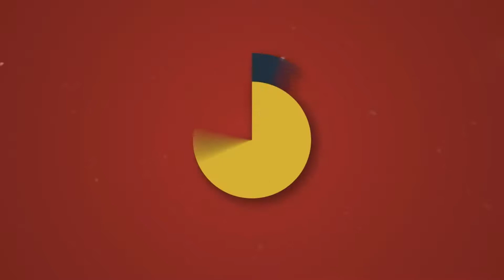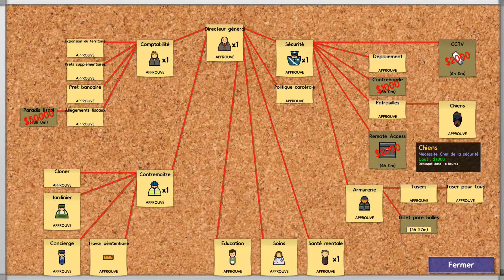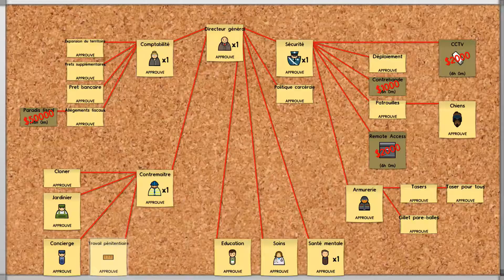Prison Architect - FOUILLE GENERAL !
Salut les détenus !

Aujourd'hui construisons ensemble une prison pour accueillir nos 500 Abonnés ! Tous des malades !

Créons la prison la plus incroyable, le nouvel Alcatraz version Marek !

MERCI POUR TOUS !